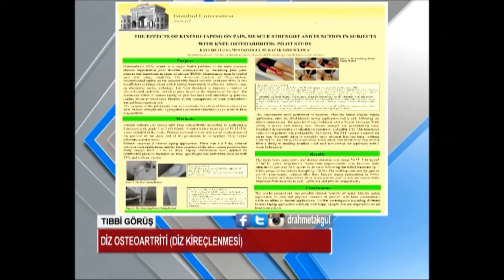DİZ AĞRIsında "ağrı bandı" tedavisi nasıl uygulanır ? - Prof. Dr. Ahmet AKGÜL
Osteoartrit eklem kıkırdağının dejenerasyonu, eklem kenarlarındaki kemiğin hipertrofisi ve sinovyal zardaki değişiklikler ile karakterize bir dejeneratif eklem hastalığıdır. Bugün için osteoartritin kesin bir tedavisi yoktur, bu nedenle tedavi sıklıkla ağrı, tutkluk ve mobilite gibi semptomların tedavisine odaklanmıştır. Balneoterapi (kaplıca tedavisi, spa tedavisi, mineralli banyo) artritli hastalar için kullanılan en eski tedavilerden biridir. Mineralli su ile dolu bir havuzda belli bir süre geçirilmesini içerir. Bu tedavide farklı tiplerde mineralli sular kullanılabilir. Balneoterapinin amacı eklem hareket açıklığını artırmak, kas güçlenmesine katkıda bulunmak, kas spazmını çözmek, fonksiyonel mobiliteyi düzeltmek, ağrıyı azaltmak ve böylece hastanın sıkıntılarını azaltarak kendisini iyi hissetmesini sağlamaktır.

Osteoarthritis is a degenerative joint disease marked by degeneration of the articular cartilage, hypertrophy of bone at the margins, and changes in the synovial membrane There is no cure for osteoarthritis at present, so treatment often focuses on the management of symptoms such as pain, stiffness and mobility. Balneotherapy (or spa therapy, mineral baths) for patients with arthritis is one of the oldest forms of therapy. It involves spending time in an indoor pool filled with mineral water. Different types of mineral water may be used in this therapy. The aim of balneotherapy is to improve the range of joint motion, cause muscle strengthening, relieve muscle spasm, improve functional mobility, decrease pain and as a consequence to relieve patients' suffering and let them feel well.